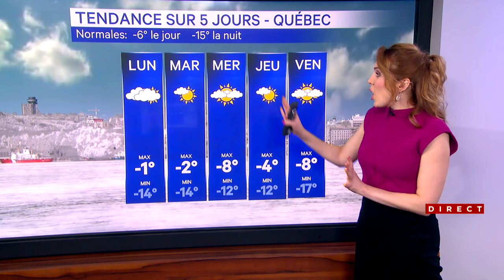Bulletin météo du 11 février 2024